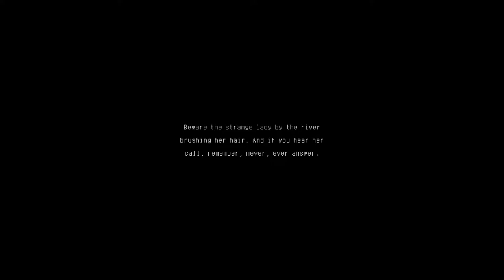The Rewinder Demo - Pixel Art Puzzle Adventure Game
The Rewinder Demo 山海旅人 试玩版

The Rewinder is an adventure puzzle game, based on Chinese mythology and folklore, featuring all sorts of monsters and deities (like the Black and the White, Ox-headed and Horse-faced raksasa, etc.). You play a special "agent" who helps the spirits of the dead achieve rebirth, to return to the living world.